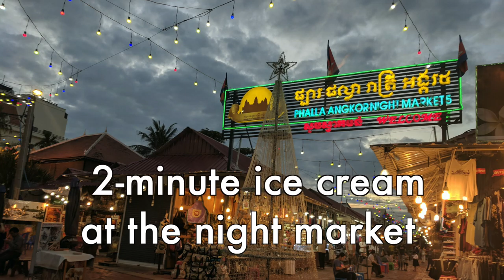Two-Minute Ice Cream